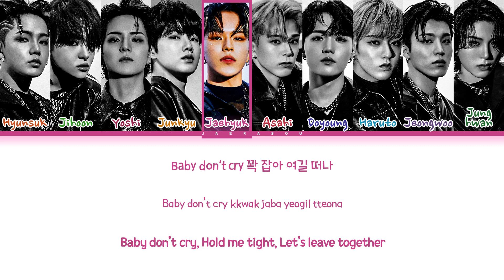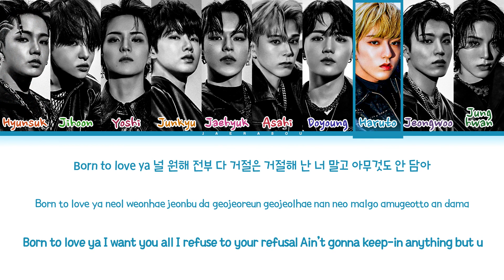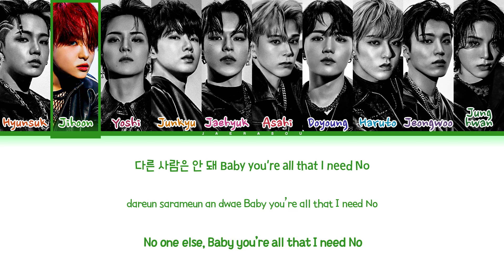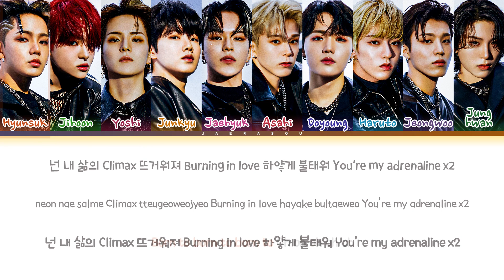TREASURE BONA BONA Lyrics (트레저 BONA BONA 가사) (Color Coded Lyrics)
• Artist: TREASURE (트레저)
• Song: BONA BONA
• Album: 2ND FULL ALBUM 'REBOOT'
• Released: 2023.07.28